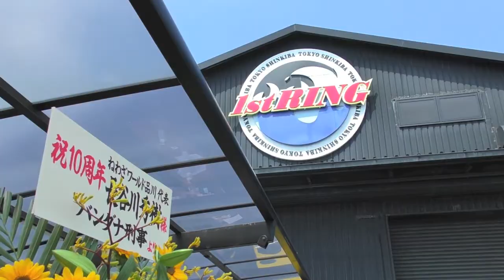【長谷川秀樹スペシャルインタビュー】ねわざワールド品川10周年記念興行DVDの見どころ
2021年5月30日（日）に開催された「ねわざワールド品川１０周年記念興行」のDVD発売が9月7日（火）に決定！ねわざワールドとINAZUMAがコラボし、豪華キャスト９名による「ねわざワールド品川１０周年記念興行の魅力」を連続配信します！

◆DVD情報
・発売日：2021年9月7日

【撮影機材】
・４Kビデオカメラ[VX992M]：